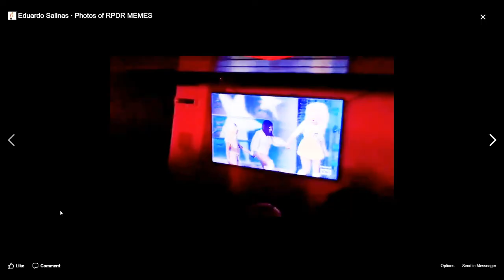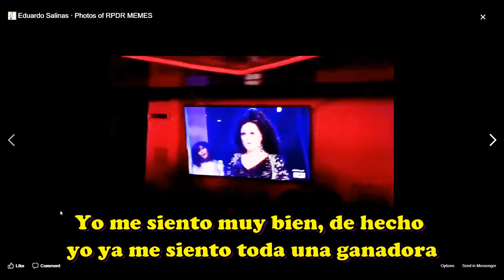Track Record | Handmaids to Kitty Girls - RPDR